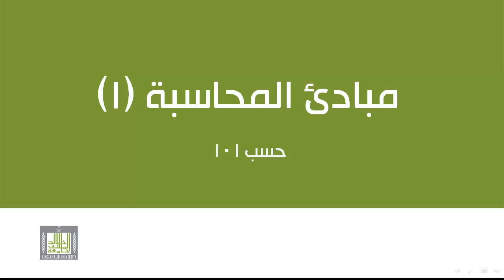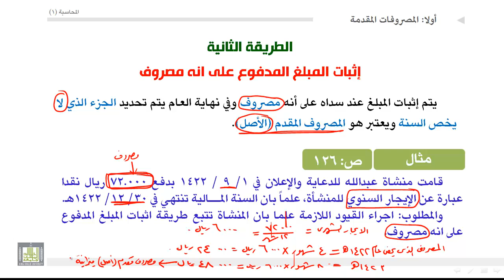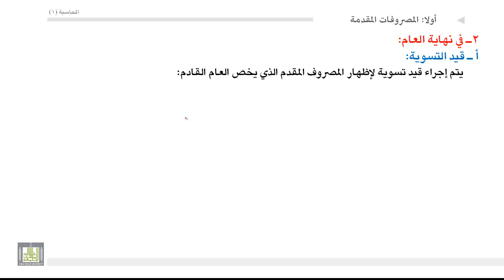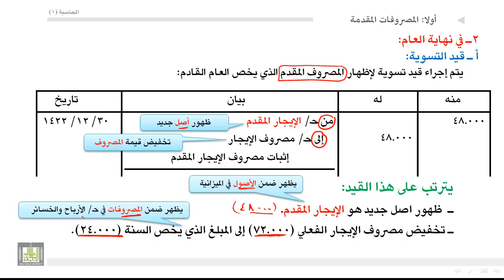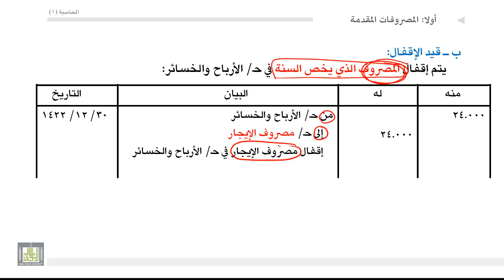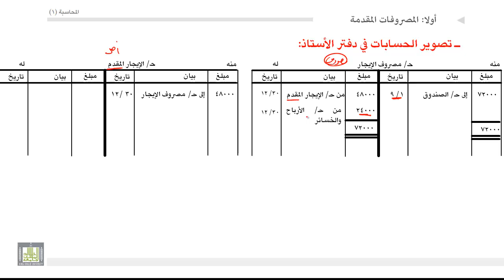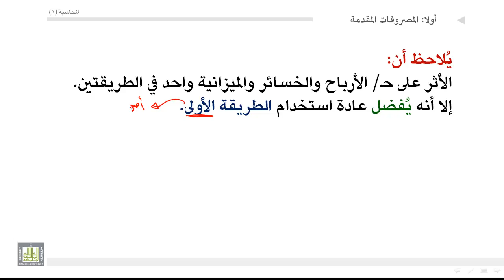مبادئ المحاسبة - المصروفات في حالة إثبات المبلغ المدفوع انه مصروف 2-1-5